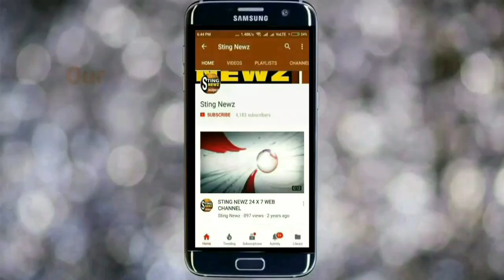নদিয়ার চাকদহের বিষ্ণুপুর বাজারে বিজেপির বিক্ষোভ মিছিল